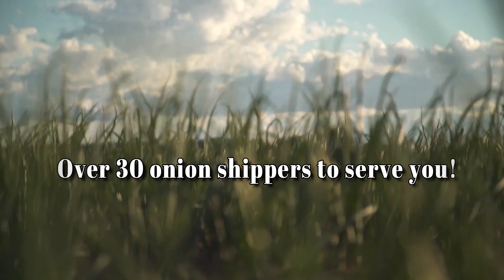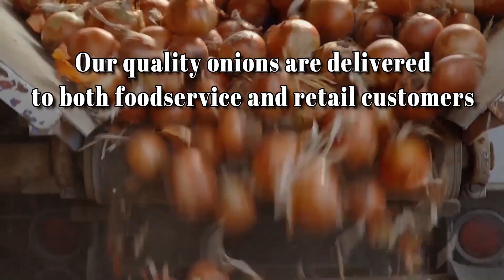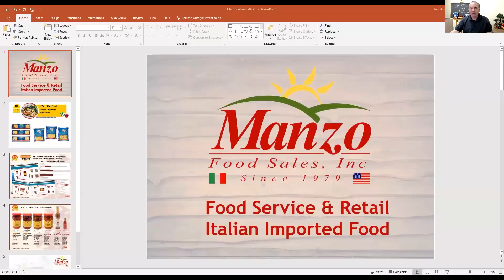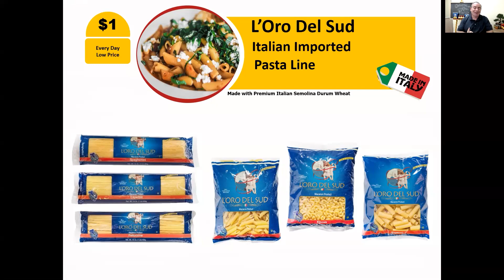USA Pavilion Videos